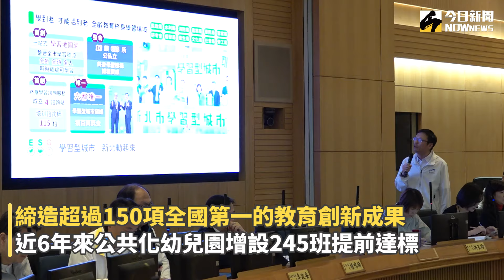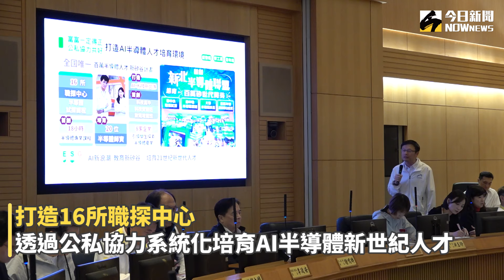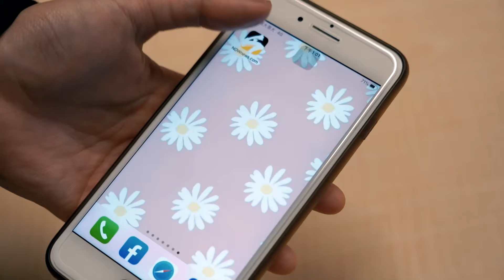新北教育從好品德出發實踐社會責任 社會情緒學習3年計畫培育優秀世界公民｜NOWnews